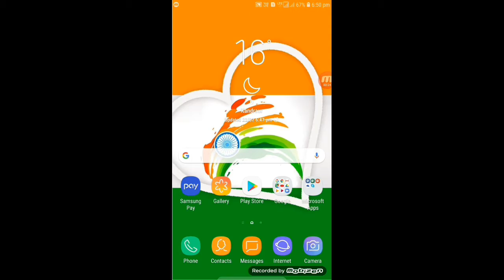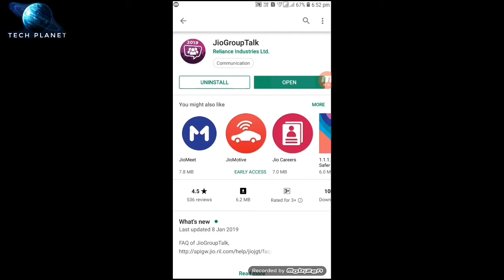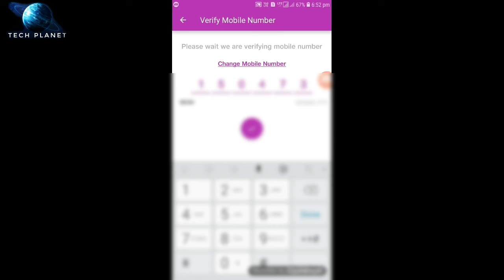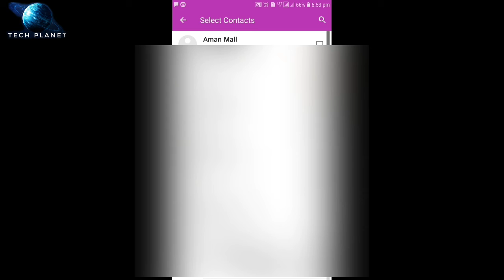youtube video #-31oZu9A-j0